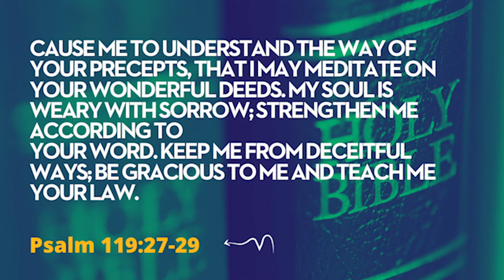Guard Against Cynicism: Phyllis Hendry Halverson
The events of this world can cause us to despair. To question what God is doing. To feel helpless. To worry about our safety. About how we will survive. Even to feel abandoned. Amid addressing these concerns, we can be tempted to question God’s goodness ... Word ... dependability. Even to question His existence or His power to make a difference in our circumstances. Cynicism creeps into our thinking. Cynicism based in brokenness, confusion, hurt, and pride. Psalm 119 reminds us to guard our minds as well as our hearts. How can you feed and nourish yourself spiritually?

Cause me to understand the way of your precepts, that I may meditate on your wonderful deeds. My soul is weary with sorrow; strengthen me according to your word. Keep me from deceitful ways; be gracious to me and teach me your law. – Psalm 119:27-29